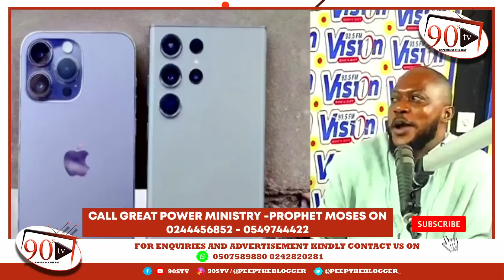Use Your Mobile Phone To Attract Money And More Clients -90stv